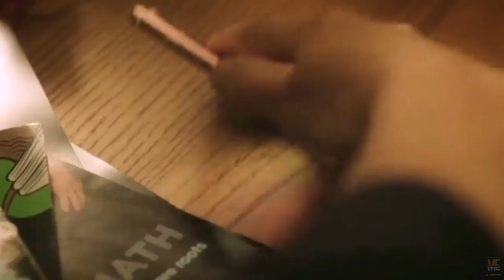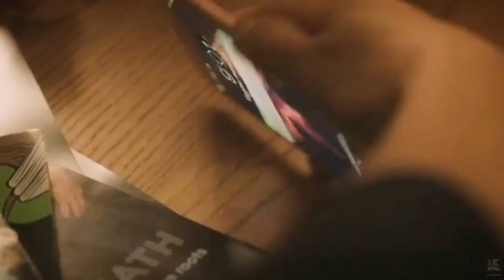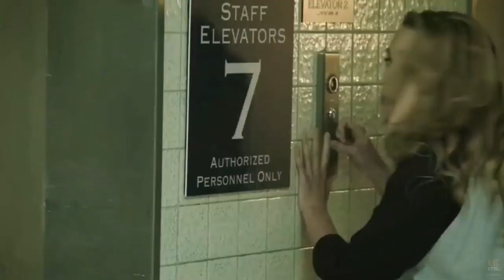Happy Death Day (2017) | Movie Explained in English